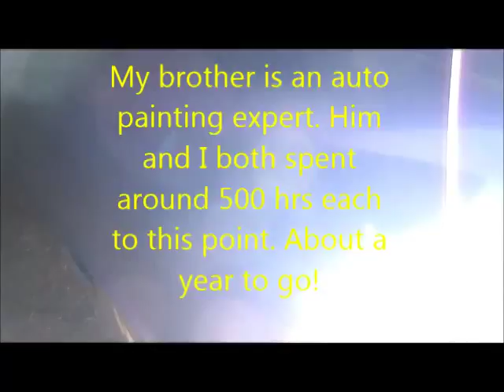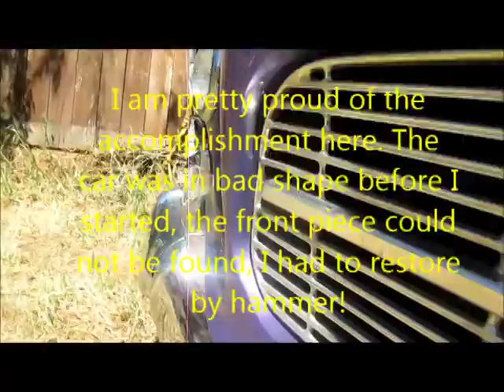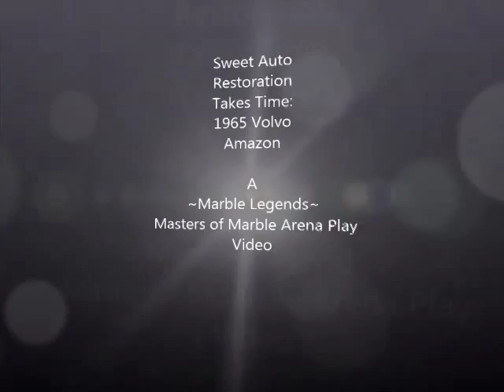Sweet Auto Restoration Takes Time: 1965 Volvo Amazon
This is the fifth year of this 1965 Volvo Amazon 122S auto restoration project. We have about a year or two left to go and this car will be rolling down the highway! It will be a gift to my oldest daughter, who has helped much in the restoration process!